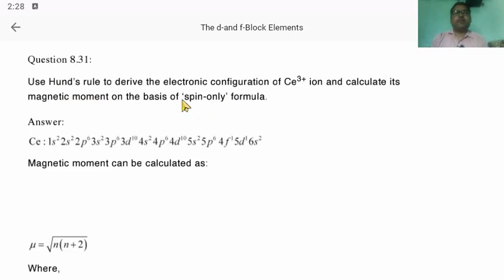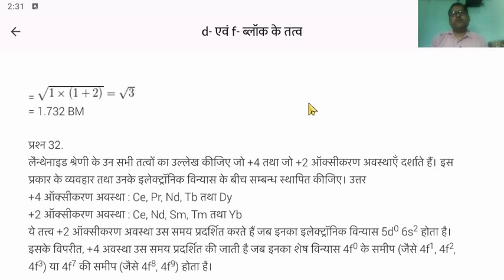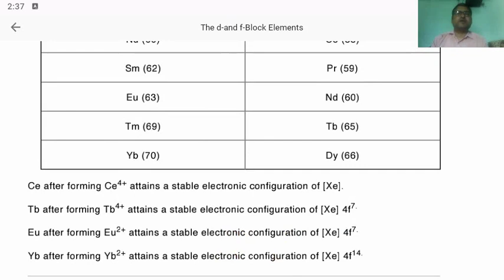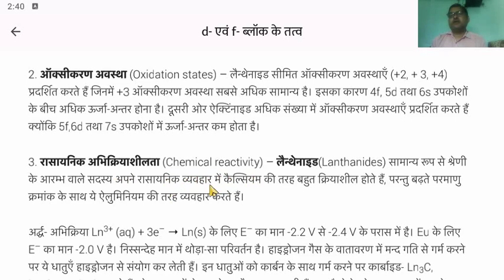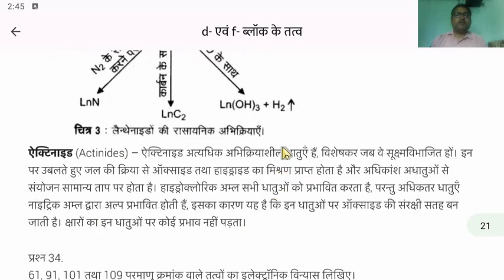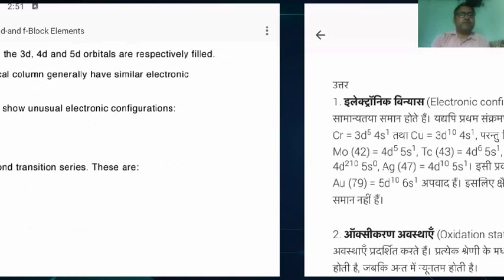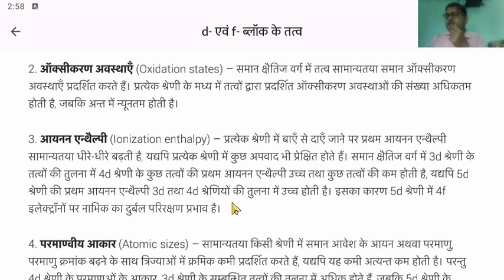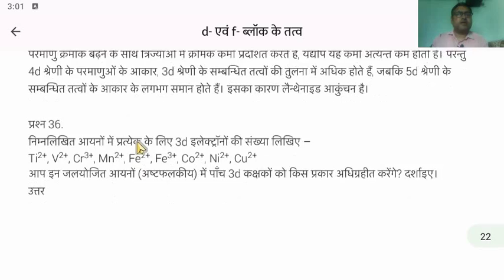NCERT CHEMISTRY CLASS 12 PART 1 L18 CHAP 4 d AUR f BLOCK KE TATV (d AND f BLOCK ELEMENT) QUES ANS